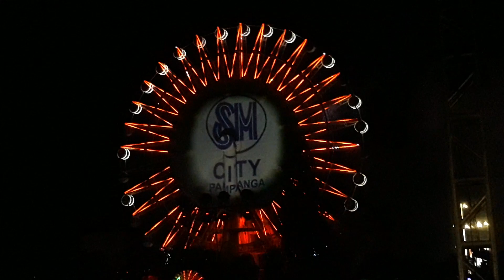Fireworks Show in the TALLEST Ferris Wheel in the Philippines! Biggest Lantern of Hope 2018 [fullHD]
The skies go live as we welcome December 1st of 2018 in the Biggest Lantern of Hope 2. (10 minutes +) Watch Pampanga Eye's arsenal of luminous shots join the stars; up the yuletide dance floor. Enjoy!

SM City Pampanga
SkyRanch "Biggest Lantern of Hope 2" December 1, 2018